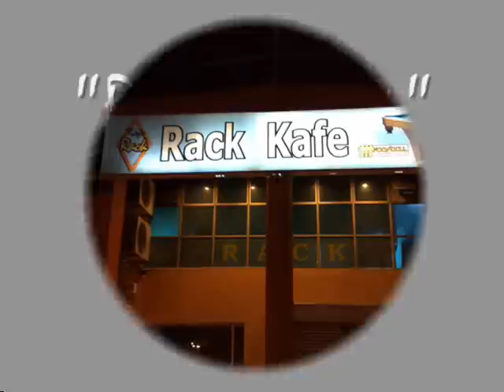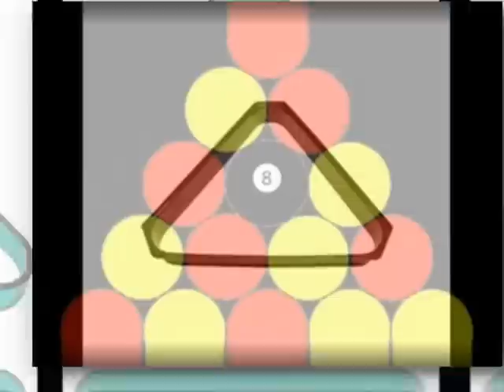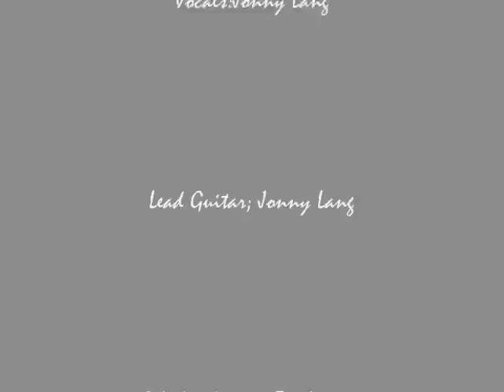"Rack 'Em Up" Jonny Lang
Blues
Entity: UMG Content Type: Sound Recording
Album is 'Lie To Me."1997
Song is Rack 'Em Up
Great Blues Song
And as Noted Below At A Very Young Age!
Jonny Lang is the Grammy Award winning blues guitarist/singer from North Dakota. His solo debut, Lie to Me made multi-platinum sales and won him a Grammy Award, a feat which would be impressive for any artist, but Lang did it aged 15.

At 15, his career had already been going for three years, playing with the Bad Medicine Blues Band who were renamed Kid Jonny and the Big Bang after he joined. The band's debut Smokin' resulted in a deal with A&M. Over the course of subsequent album releases Lang has incorporated a broader mix of influences including soul, funk and rock for the second album, to Gospel on Turn Around.
*For My Dear Friend ~L